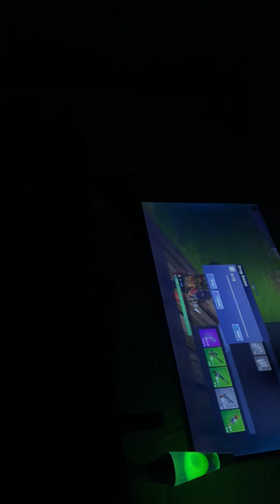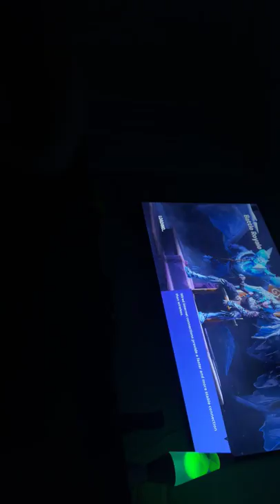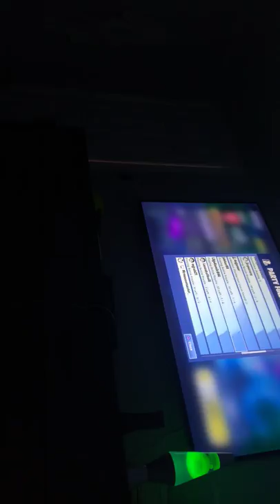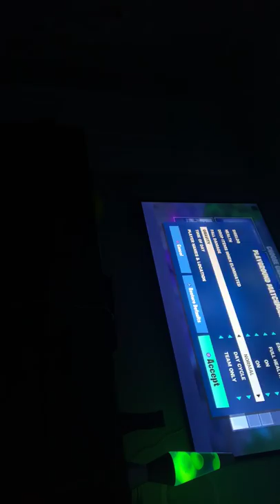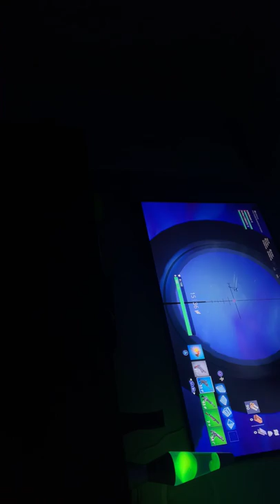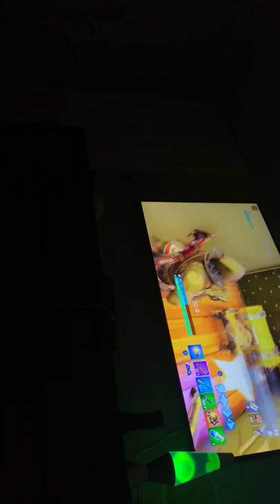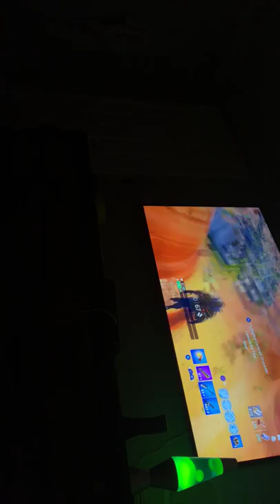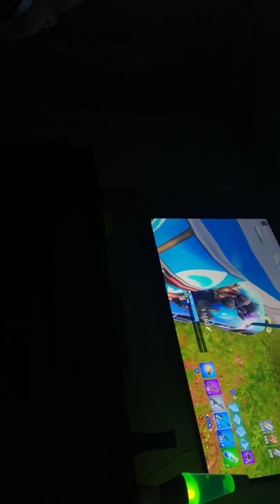October 5, 2018